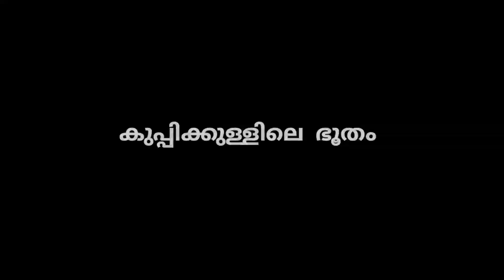കുപ്പിക്കുള്ളിലെ ഭൂതം SCIENCE MAGIC I ARUTHA ARUN I ST. THERESAS BCHSS CHENGANOOR I SCIENCE MALAYAAM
A science  magic that can be performed at stage I Reaction of KMno4 with H2O2